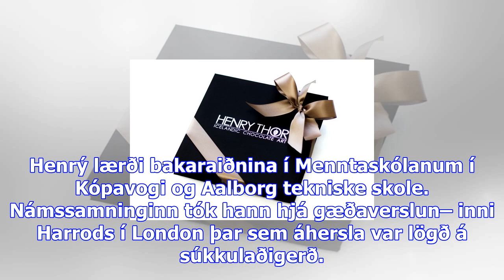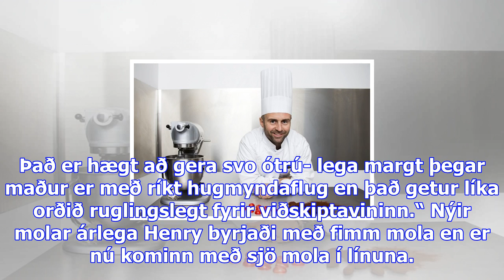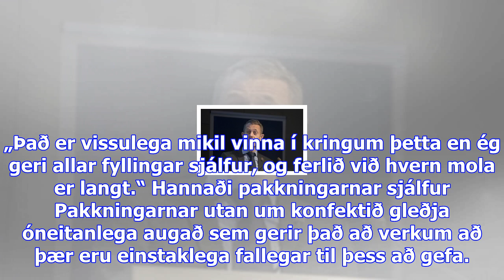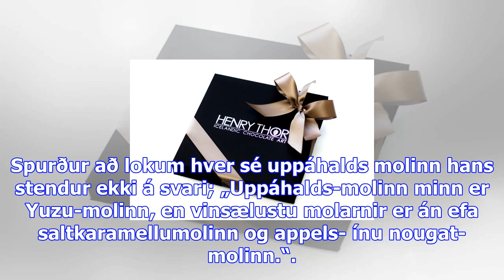Viðskiptablaðið - mikil súkkulaðimenning hér á landi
Henry Þór Reynisson bakari lét áralangan draum sinn um að hanna og framleiða konfekt verða að verule...